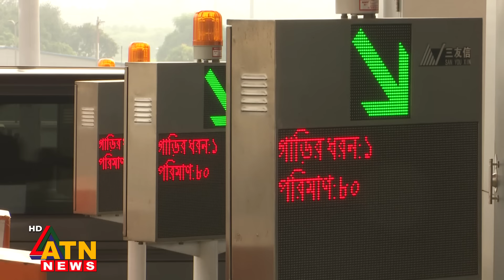২৩ দিন বন্ধ থাকার পর আবারো চালু এলিভেটেড এক্সপ্রেসওয়ে | Dhaka Elevated Expressway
২৩ দিন বন্ধ থাকার পর আবারো চালু এলিভেটেড এক্সপ্রেসওয়ে | Dhaka Elevated Expressway Start Again | ATN News